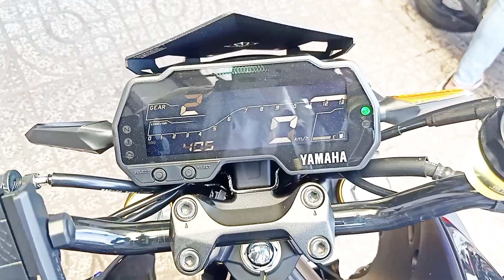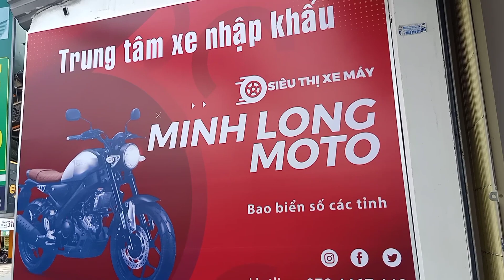Anh Thanh Niên Mua Yamaha MT15 "ZIN" Về Độ Full Đồ Chơi Chất Lừ Xong "Trùm Mền" Thỏa Mãn Đam Mê 😜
Chào Mừng Các Bạn Đến Với Kênh MoToBike HT Vlogs
Kênh Của Mình Chuyên Về Xe Nhập Khẩu + Trong Nước
Hiện Tai Mình Đang Làm Bên Ngân Hàng HDSAISON
Hồ Sơ Nhanh Gọn Chỉ Cần Trả Trước 20%
Bạn Nào Muốn Mua Xe Hay Tham Khảo Giá Xe Hãy Kết Bạn ZALO [... 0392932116... ]Để Được Tư Vấn Chính Xác Nhất
Giải Đáp Mọi Thắc Mắc Cho Các Bạn
Cảm Ơn Các Bạn Đã Ủng HỘ Kênh Hoàng